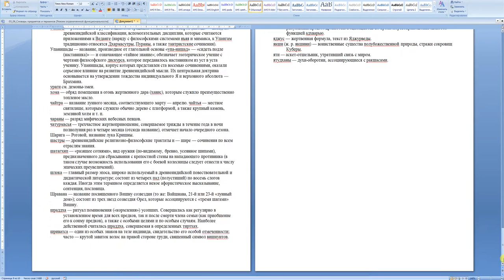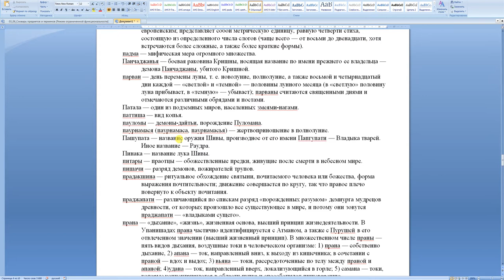ice video 20200203 220942